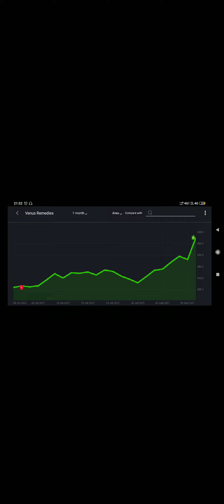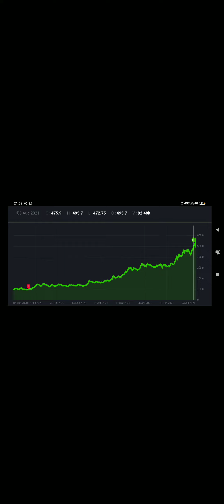sub se best stock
plz stock ko len se mat roko khud ko kuch na. kuch lena ab sub frined